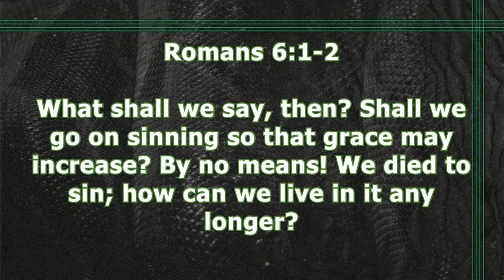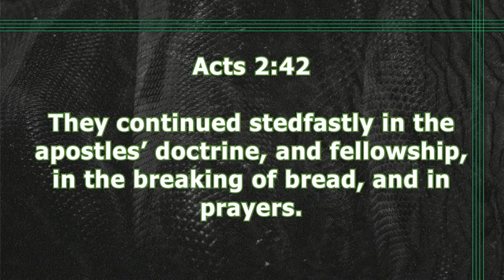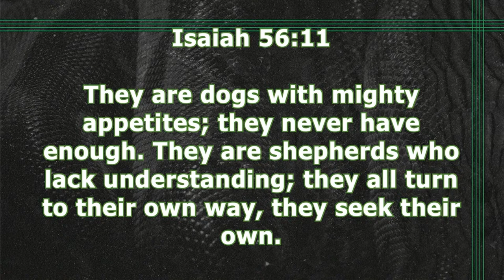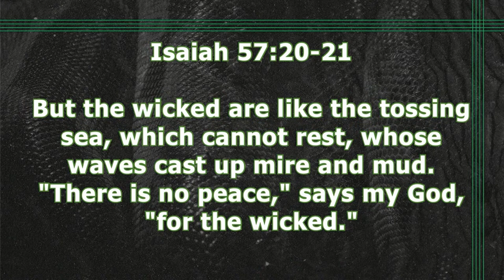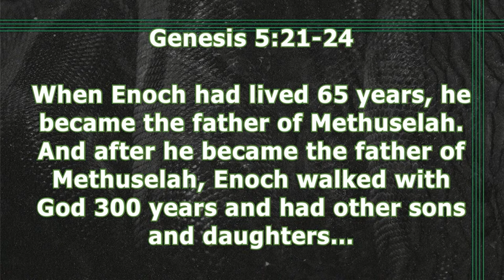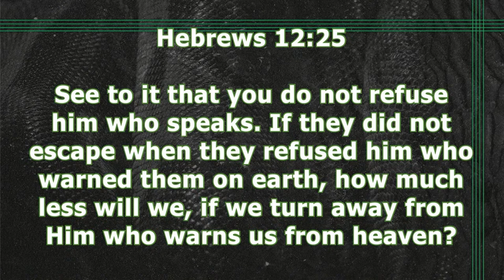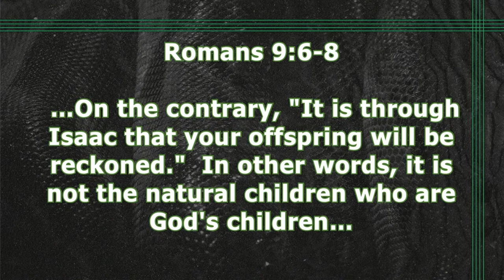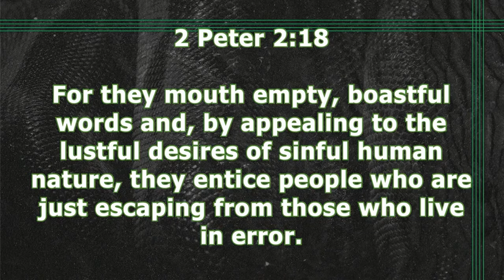Jude 12-15 | The False Teacher | 3.13.24